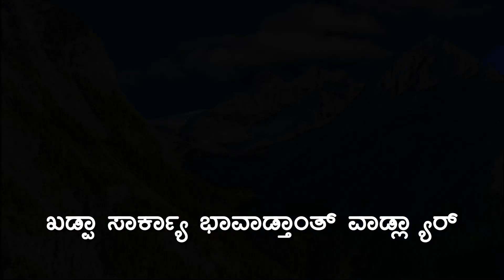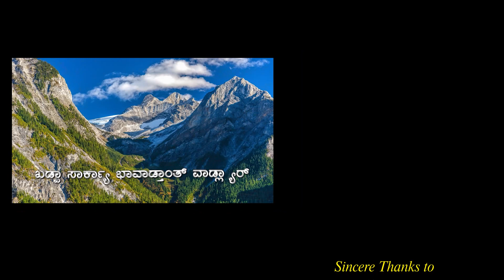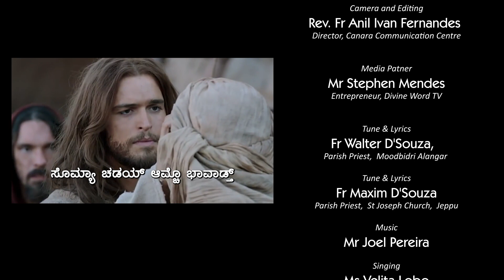ಘರ್ ಬೆಜ್ಮೆಂತಾ ವೆಳಾರ್ ಆಶೀರ್ವಚನ್ ಘರಾಚೆರ್ ವಾ ಕುಟ್ಮಾಚೆರ್? |ಸಮಡ್ತ್ ಆನಿ ಸವಾಲಾಂ Ep 53 | Fr Vijay Machado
Somodth ani Sovalam (Religion and Questions) is feature programme produced and published  by  Canara Communication Centre (CCC), Mangalore.

Somodth ani Sovalam Episode-53 features Rev. Fr Vijay Machado , Director, Mangala Jyothi. This episode is discusses on the The Question: What is blessed during a house blessing-Family or House?. Rev. Fr Onil D'souza, Parish Priest,  Corpus Christi Church, Moodbidri Town, will be dealing with questions pertaining to various aspects of Christianity.

The questions will be answered by scholars in the respective fields.

Kindly send your questions to

'ಸಮಡ್ತ್ ಆನಿ ಸವಾಲಾಂ' Ep 53

'ಸಮಡ್ತ್ ಆನಿ ಸವಾಲಾಂ' ​ಹ್ಯಾ ಕಾರ್ಯಕ್ರಮಾಕ್ ಲಗ್ತಿ ಜಾವ್ನ್ ಭಾವಾರ್ಥ್, ಸಮಡ್ತ್, ದೇವ್‌ಸ್ತುತಿ, ಬೈಬಲ್, ದೊತೊರ್ನ್, ಪವಿತ್ರ್ ಸಭಾ, ಸಂಸ್ಕಾರ್, ನೈತಿಕ್ ಮೌಲ್ಯಾಂ ವಿಶಿಂ ತುಮ್ಚಿಂ ಸವಾಲಾಂ/ ದುಬಾವ್ ಆಮ್ಕಾಂ ಬರೊವ್ನ್ ಧಾಡಾತ್ ವಾ ವಾಟ್ಸಾಪ್ ನಂಬ್ರಾಕ್ ಮೆಸೆಜ್/ ವಾಯ್ಸ್ಮೆಸೆಜ್ ಧಾಡಾ

Sincere Thanks to  Most Rev. Peter Paul Saldanha, Bishop of Mangalore

Anchor:
Rev. Fr Onil D’Souza,
Parish Priest
Corpus Christi Church, Moodbidri Town

Camera and Editing:
Director, Canara Communication Centre

Production Assistant:
Ranson Nihar Monteiro

Media Patner:
Mr Stephen Mendes Entrepreneur, Divine Word TV

Canara Communication Centre, Diocese of Mangalore